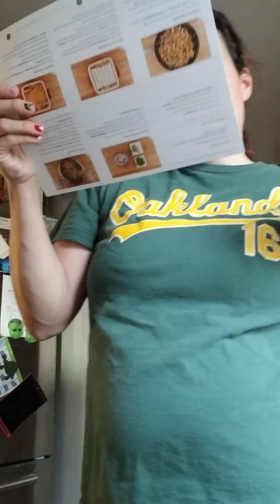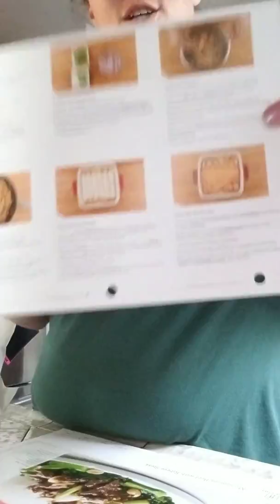HOME CHEF.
Can't wait to make these